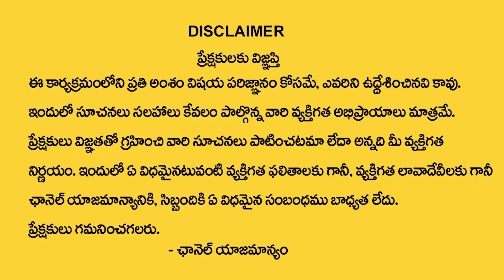కన్యారాశి డిసెంబర్ 2023 రాశి ఫలితాలు | kanya rasi December 2023 Rasi Phalithalu | virgo horoscope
Watch►కన్యారాశి డిసెంబర్ 2023 రాశి ఫలితాలు | kanya rasi December 2023 Rasi Phalithalu | virgo horoscope